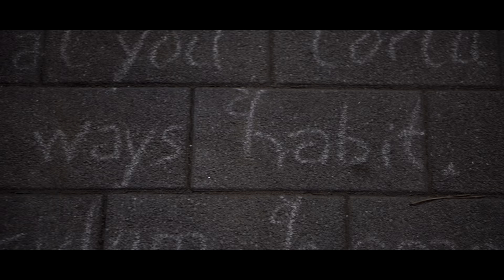TORONTO - A CINEMATIC STORY (Sony a6300/A7sII) 4K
There are no limits beyond the constructs of our minds, all we have to do is to believe in the power of our dreams...

A video I made when I were in Toronto for work purposes, I took the camera with me every night and shot some amazing things. Toronto is really the city of dreams.

Filmed with: Sony A6300 and some shots with A7sII
Stabilized with: Zhiyun Crane M
Lenses: Sony E 16-50, 50, 55-200, 20-70

Isak Malm & Victor Creutz

Chroma-Q for giving us the opportunity to come to  Canada